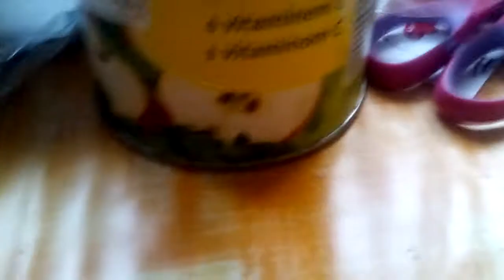SHATERT. THE. AINGEL. AND. FAN. ART. VS. LIL. NUGET. GOOD. BOY. AND. GHOST. PIG